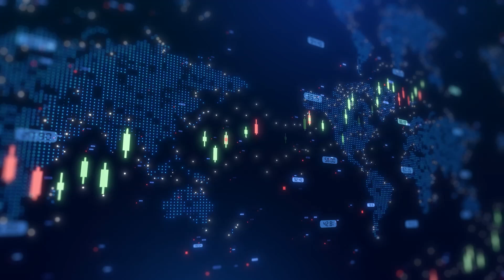EnergyPathways CEO on MESH project gaining key UK backing; latest developments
EnergyPathways PLC (AIM:EPP) CEO Ben Clube talked with Proactive's Stephen Gunnion about the UK government’s designation of the company’s flagship MESH project as “nationally significant” — a major milestone under the Planning Act 2008. Clube explained that this classification helps streamline the planning and approval process, accelerating the project’s timeline with a view to being operational by 2030.

The MESH project is central to the UK’s Clean Power 2030 goals, offering both long-duration energy storage and low-cost hydrogen production. Clube emphasised that “we think we can produce hydrogen at the lowest cost relative to two other technologies available to the UK market.”

EnergyPathways has secured key partnerships with Siemens Energy, Costain, Zenith Energy, Hazar Group, and KBR Inc., each contributing to the integrated clean energy system — including compressed air energy storage and methane pyrolysis hydrogen production. Siemens is a core technology partner for energy storage, while Hazar and KBR support hydrogen development.

Clube also discussed recent capital raised from investors and directors, confirming that the company has now entered the FEED (Front-End Engineering Design) stage. “There’s a lot of demand, we think, to backing the company through FEED and through the development cycle,” he added.

The company expects several upcoming milestones as it navigates the Planning Act process and advances project approvals.

For more interviews like this, visit Proactive's YouTube channel.